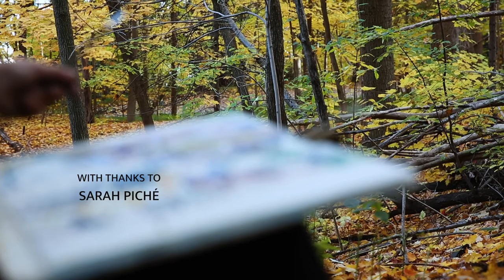Thousands of Tiny Footsteps (5 minute version)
Thousands of Little Footsteps is a 5 minute documentary about Montreal artist Susan G. Scott: her process and her deep connection with nature and painting "en plein air" in the context of COVID-19. This is a draft only and was created by filmmaker Nasuna Stuart-Ulin with the support of CUPFA | Concordia University Part-Time Faculty Association. Find out more about Susan G. Scott on her